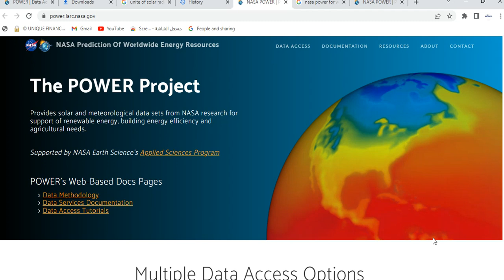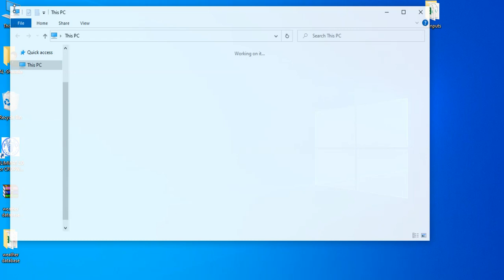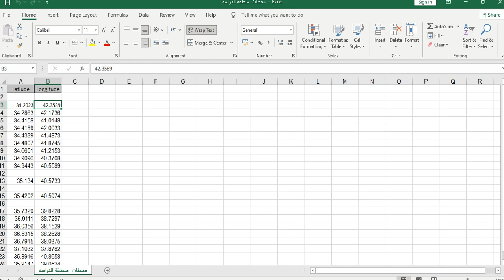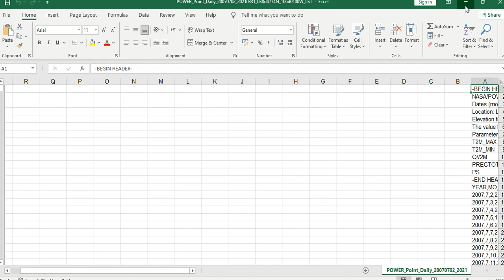specify station weather of study area and data using NASA Power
NASA POWER
Weather station
weather data